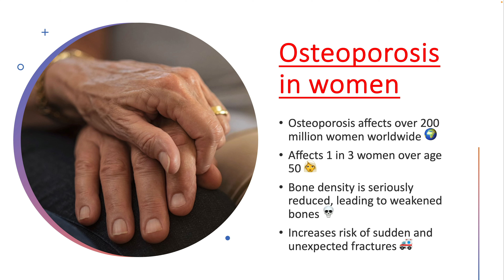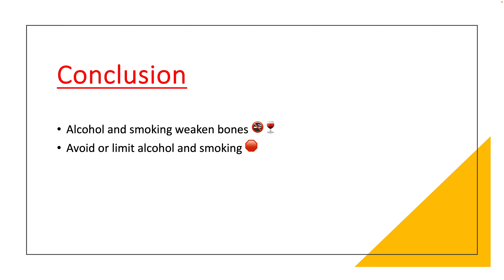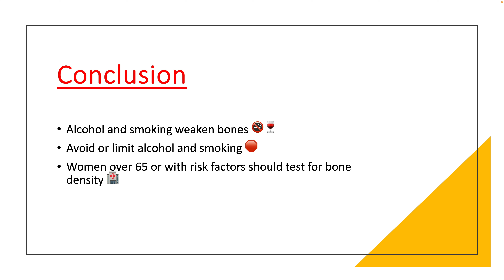Prevent Osteoporosis: Essential Tips for Women over 50!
Did you know that osteoporosis affects more than 200 million women worldwide? Unfortunately, it affects one in three women over the age of 50.

Osteoporosis is a medical condition in which bone density is seriously reduced, leading to weakened bones. This can increase the risk of sudden and unexpected fractures. Let's look at simple and effective methods to prevent this condition.

This video script is written and presented by Mr. Prashanth Cheruku, a qualified Food Technologist with an M.Tech degree from IIT Kharagpur. He has more than 10 years of experience in the field of food science and nutrition.